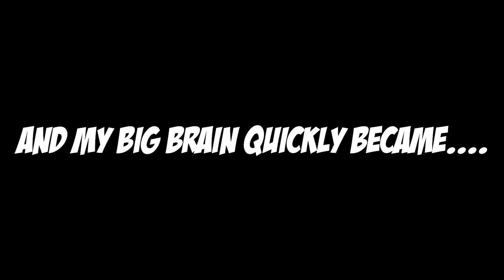PlayStation/Xbox Guy plays his FIRST EVER Zelda Game! - Breath Of The Wild (Episode 12)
Barkisay*
Jesse Garcia*
Steven Thomas*

Animalz543
Chad Shipman
Chris Alfred
David long
Denver Kroeger
Earl Hardrick
Ethan Beasant
Felix
GEOFFREY CAWTHRAY
James
Jeffrey Sloan
Jessica Compton
Jordan Rodgers
KunaiswOw
LiooRyuuguu
MarshmallowKyaa
Megan Couper
Morgan Hellström
NinjaDrag0n
Philip Munoz
TheDude1994
Viral-out-break-
West00
Zenvio
my first zelda game,the legend of zelda breath of the wild,the legend of zelda breath of the wild 2,the legend of zelda links awakening,the legend of zelda ocarina of time,first time playing zelda,hyrule warriors age of calamity